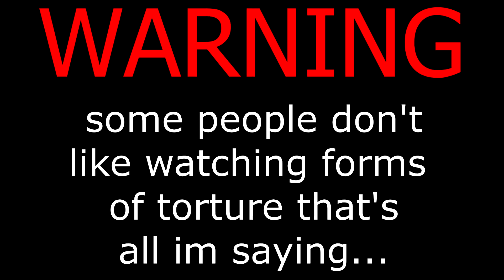Banned Footage: 21 THE ULTIMATE TRUMP CARD!!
The Servant plays a game of blackjack for his life!! Too bad he gets cheated out of a win :( Resident Evil 7 Biohazard.